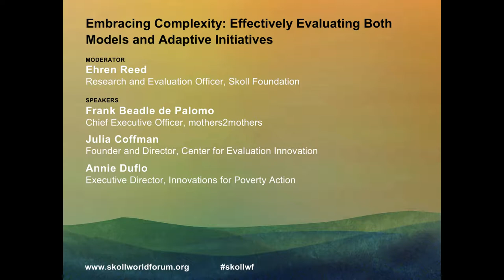Embracing Complexity - Effectively Evaluating Both Models and Adaptive Initiatives | SWF 2014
FRI, APRIL 11, 2014; 11:45 - 13:00
LOCATION: SBS, FOUNDERS ROOM
We have witnessed a wealth of conversation about what works regarding effective scaling and replication. We have also seen increasing acknowledgement of the dynamic ecosystems within which our complex work exists. In truth, there are myriad approaches that can bring about intended outcomes. Some approaches are in contexts that allow for a fixed solution, and for others, continuous innovation is required. The most appropriate strategy—and thus the most effective approach to measurement—will depend on the nature of the problem, the solution, and on the questions you are trying to answer. Engage with a diverse group of funders, evaluators, and innovators as we discuss the implications for our field.

SPEAKERS

Moderator
EHREN REED
Research and Evaluation Officer
Skoll Foundation

Speaker
JULIA COFFMAN
Director
Center for Evaluation Innovation

Speaker
ANNIE DUFLO
Executive Director
Innovations for Poverty Action

Speaker
KARLEE SILVER
Director, Targeted Challenges
Grand Challenges Canada

Speaker
FRANK BEADLE DE PALOMO
Chief Executive Officer
mothers2mothers